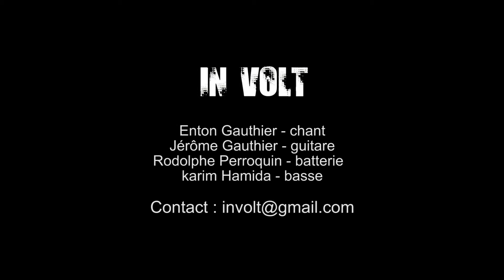IN VOLT Teaser Live, New Morning, avril 2019